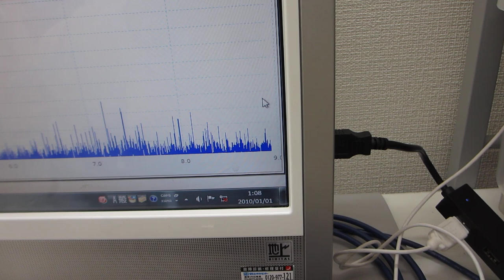超音波システム（音圧測定解析、発振制御）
標準設定
１）６０ｋＨｚ～２０ＭＨｚのスイープ発振制御１
２）４～１１ＭＨｚのパルス発振制御２
３）４２ｋＨｚ　３５Ｗ（超音波洗浄器）
４）脱気ファインバブル発生液循環装置